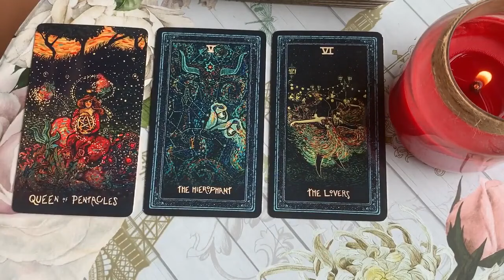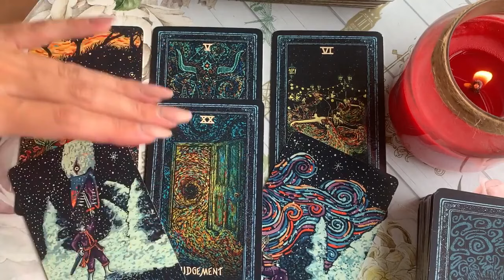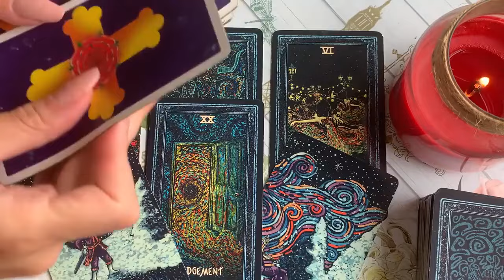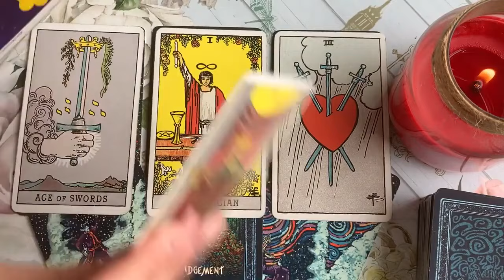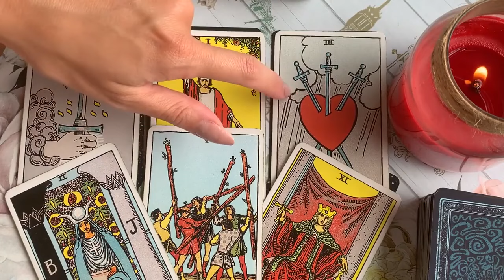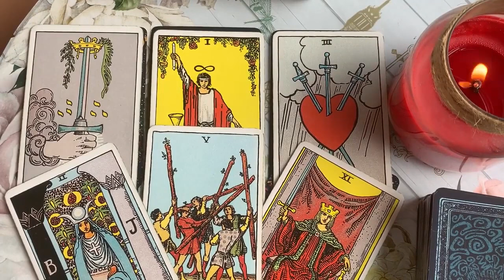SCORPIO ❤️ SOMEONE HAS THEIR EYES ON YOU! GUESS WHO! ❤️ 25 APRIL 2024 DAILY TAROT